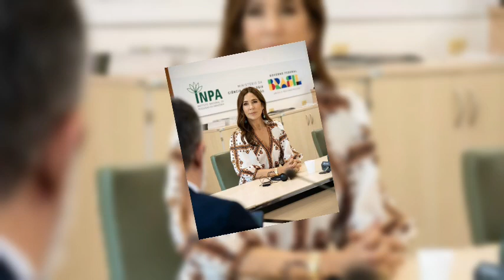Queen Mary’s Stunning Simplicity & Stylish Moments from Brazil Farewell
Discover the highlights of Queen Mary of Denmark's final day in Brazil! Showcasing an effortlessly chic style, she captivated everyone with her simple yet elegant fashion choices. From delightful interactions to beautiful scenery, this farewell marked a memorable conclusion to her trip. Join us to relive these enchanting moments and see how royalty can blend simplicity with grace.